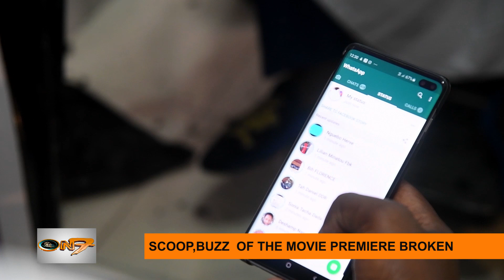On7 (Onset 19/12/19) BUZZ DE LA GRANDE PREMIERE DU FILM BROKEN PART 1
Clique sur tous les liens !

LOME VIVINA
goo.gl/5bSw6W